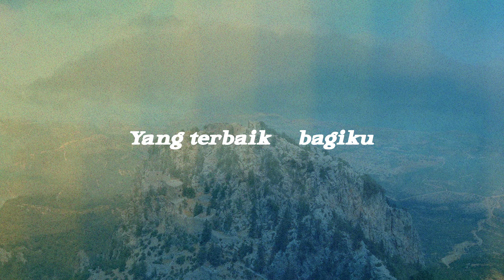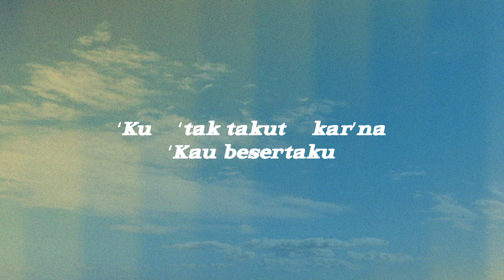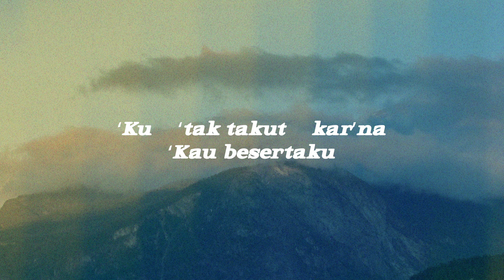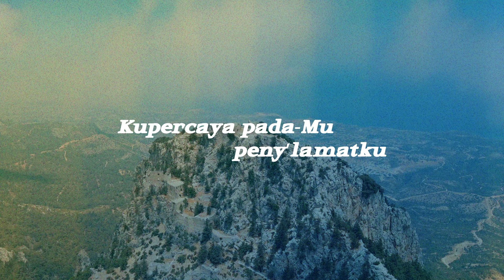Penyelamatku (Official Lyric Video) - JPCC Worship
PENYELAMATKU
Music & Lyric: Nina Sari Ishak, Ribka Yusuf Lucman, Ricky Sutanto, Sidney Mohede
Vocal: Umbu Kaborang
Drum: Daniel Effendi
Contrabass: Indrawan Tjhin
Acoustic Guitar: Yehuda Manusama
Electric Guitar: Reyvand Rustandi

Lyrics:
Inilah hidupku
Kuserahkan kepada-Mu
Inilah hatiku
Kuberikan bagi-Mu

Kutahu Tuhan rancangan-Mu
Yang terbaik bagiku
Kutahu Tuhan pengorbanan-Mu
Yang mulia bagiku

Hanya dekat kepada-Mu
Aku rasakan tenang
Hanya dalam hadirat-Mu
Kurasakan damai-Mu

Pada-Mu ku berserah
Yesus sumber harapanku
Kupercaya pada-Mu peny’lamatku

Walau sekalipun kuberjalan
Dalam lembah yang kelam
‘Ku ‘tak takut kar’na ‘Kau besertaku